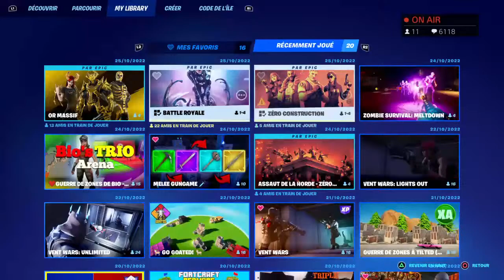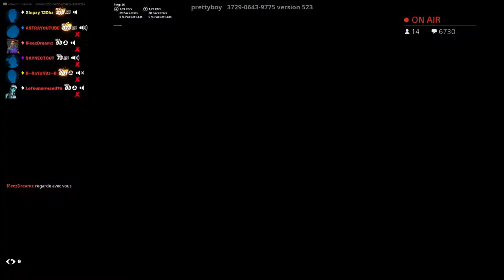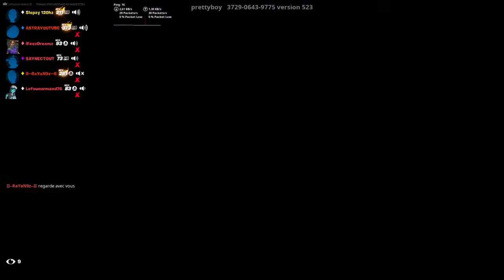Fortnite live [FR]: Battle Royale, créa et PP /Code créa FOUFOU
Y a un pack dans la boutique. Go l'acheter